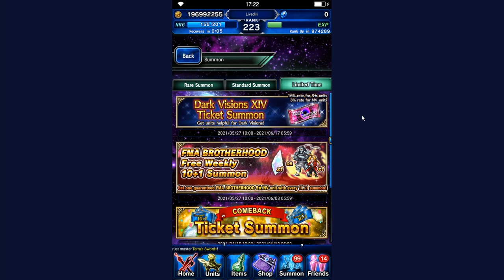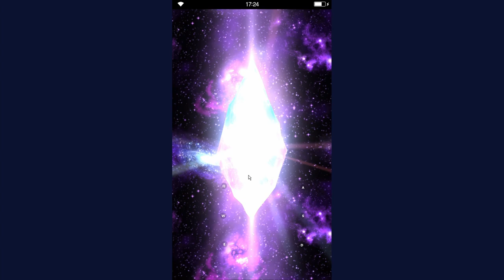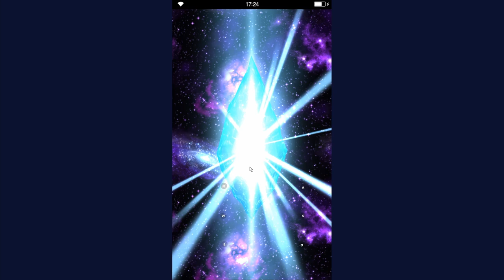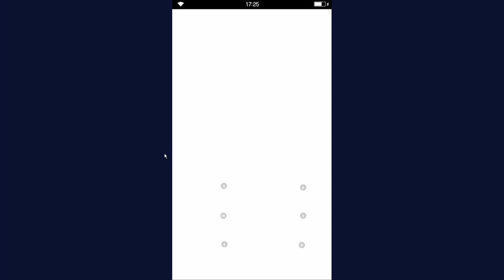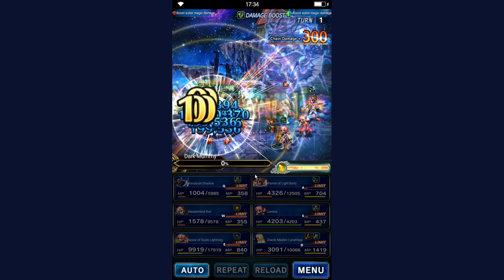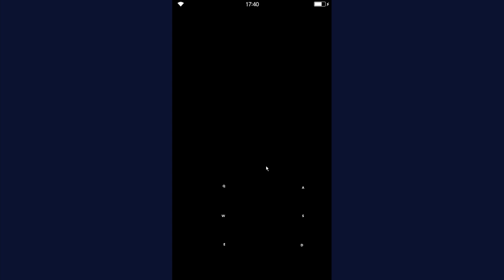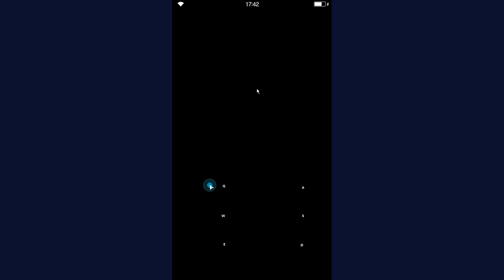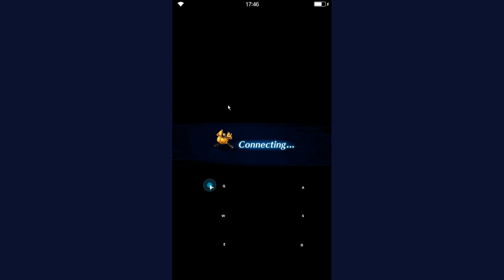FFBE - Dark Visions #14: Day 1 All Perfect Scores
Heey everyone. Dark Visions is back and here's my clears for Day 1 of it. I also did some pulls but nothing too fancy. Questions? Ask away!

Timestamps:

0:00 Intro
1:10 Weekly Pulls
4:52 Magic Stages Team & Fights
10:51 Physical Stages Team & Fights